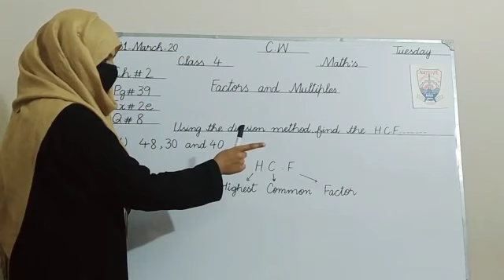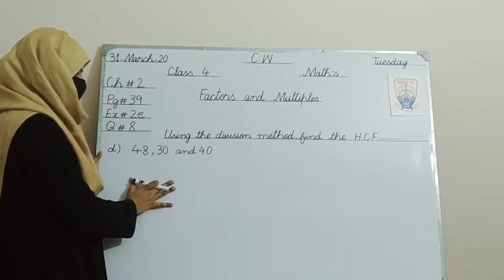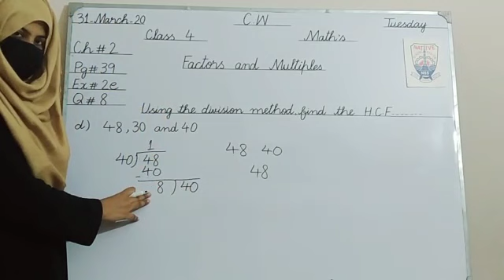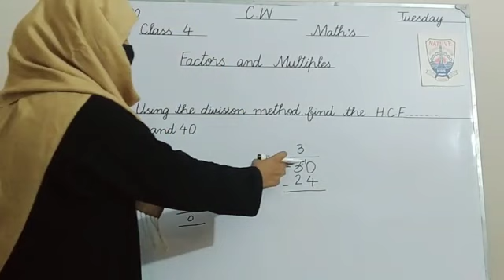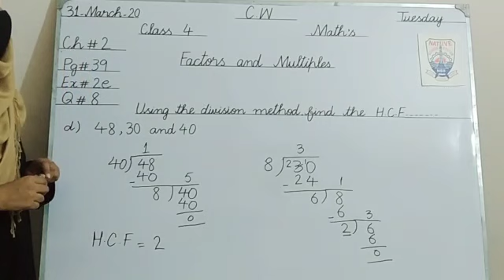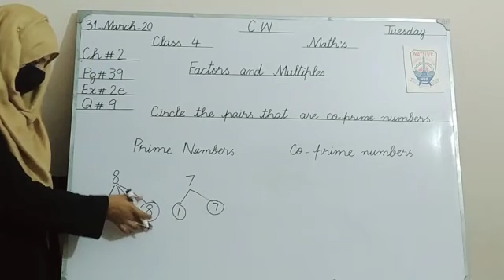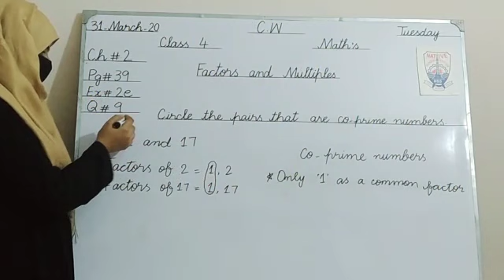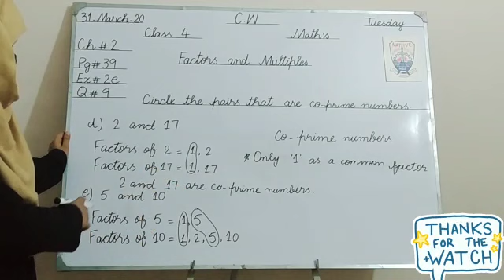Class 4th | Subject Math | Topic Factor and Multiple | Native Schools | 31 March